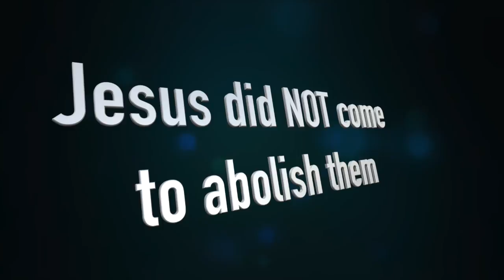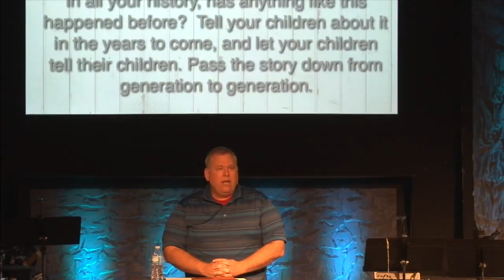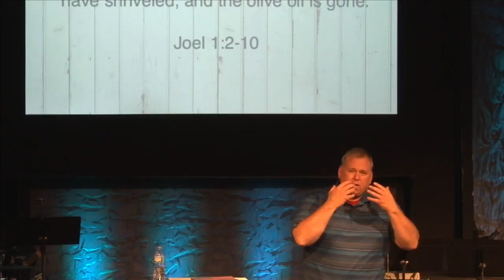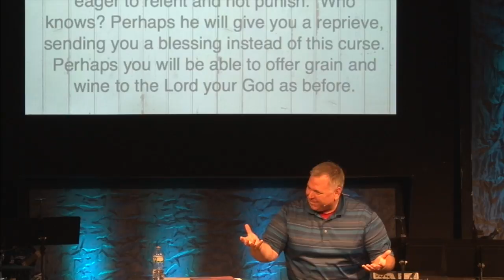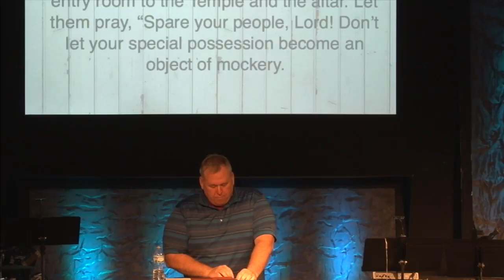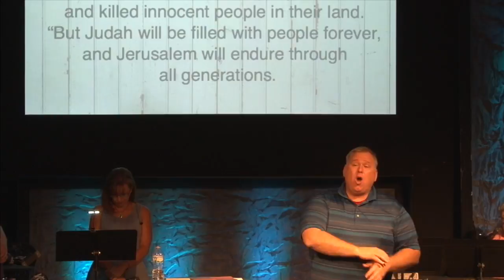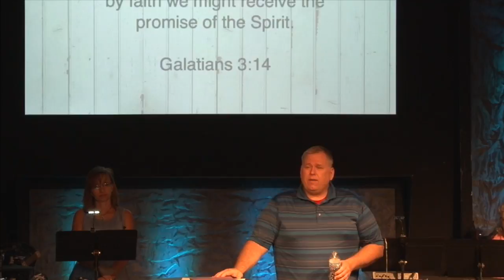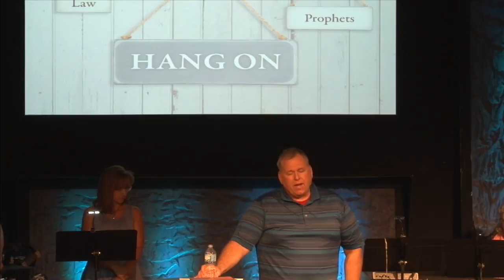6.26.16 Joel - Turn Around